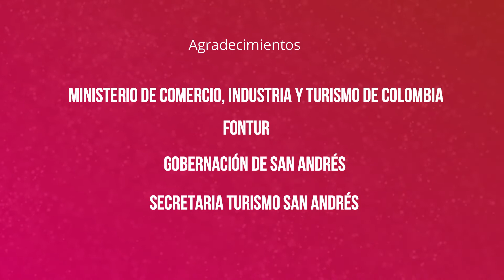Colombia Es Sabrosura Nuevos Embajadores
En la isla de San Andrés y Providencia, se llevó a cabo el nombramiento de dos nuevos embajadores por parte de Marca País, y la campaña Land Of Sabrosura, Músico Elkin Robinson  de Providencia y Jota Villareal, artista Antioqueño, radicado hace muchos años en San Andrés, ellos llevaran la bandera de Colombia por cada uno de los rincones del mundo promocionando nuestro país .